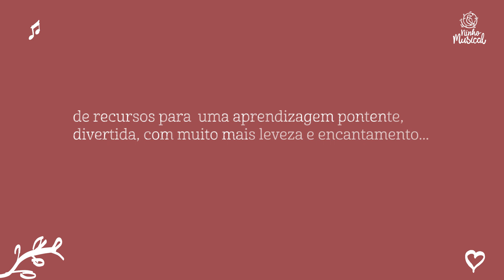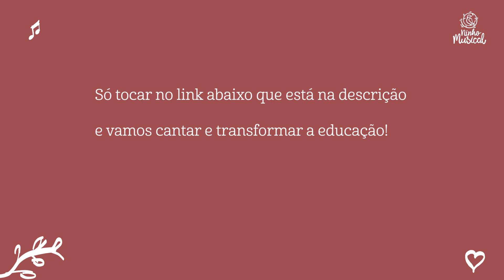MÚSICAS DO ALFABETO (NINHO MUSICAL / FABIANA. GODOY)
🎵 Curso MÚSICAS DO ALFABETO  ⤵️

Sou Fabiana Godoy do  @ninhomusical   mãe de 4, professora, educadora musical, especialista na Abordagem Pikler e em Antropomúsica, compositora de canções infantis, criadora do “Curso de Violão On-line e Ukulele”, do “Ninho Musical”, da “Casa do Ninho” e da abordagem “Educar Através da Música”.

🎵 Ouça as MÚSICAS do álbum Ninho Musical no SPOTIFY ⤵️

🎵 Aprenda VIOLÃO do zero através de 48 canções infantis  ⤵️

🎵 Aprenda UKULELE do zero através de 48 canções infantis  ⤵️

Faça parte do meu canal gratuito TELEGRAM e fique por dentro de tudo ⤵️